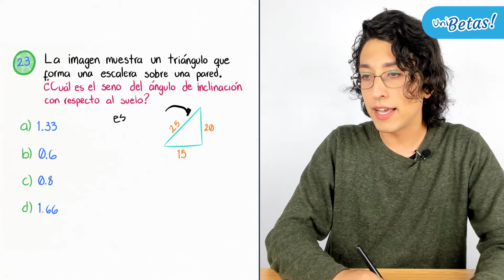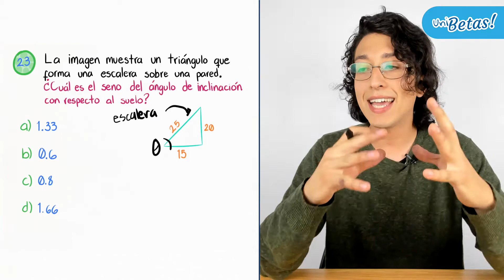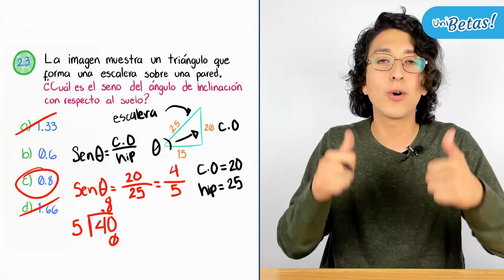Guía UABC Reactivo 23 Pensamiento Matemático UABC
En la clase de hoy el profe Arturo resuelve el reactivo #23 de la guía UABC correspondiente al área de pensamiento matemático.

Hola aspirante ✌️ ¿Vas aplicar a la UABC? ✅ Acabamos de abrir las inscripciones al curso para el Exani II de Ceneval 🔥🔥🔥 Ingresa el código UNIBETAS25 para recibir el 25% de descuento en cualquier modalidad 💙💙💙 aparta tu lugar al curso desde

¿Quieres conocer todo sobre el proceso de ingreso al UABC?